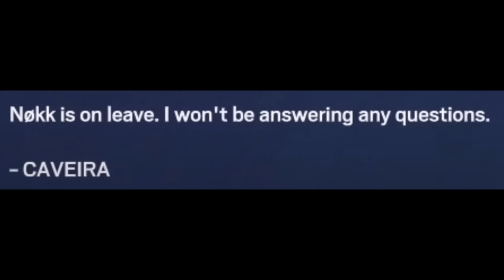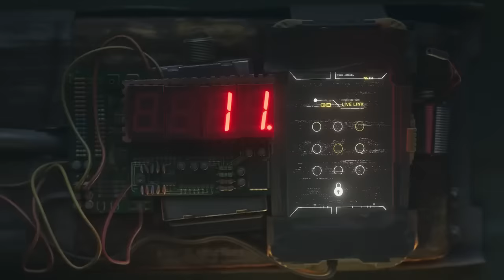Nøkk is MISSING... Where is she? | R6 Lore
After Nøkk's identity was discovered by Nighthaven, Caveira has confirmed that Nøkk is no longer on active duty... where is she?

00:00 Intro
00:24 Nøkk's Story
03:18 Nøkk's future
07:49 Outro

Tags + Stuff:
Rainbow Six Siege lore video r6 comic trailer cinematic movie year 7 season 4 year 8 redhammer nighthaven sam fisher squads rainbow six siege year 8 pass year 8 reaction r6 lore explained jynxi r6 leaks brava r6 rainbow six siege wolfguard deimos redhammer viperstrike nighthaven ghosteyes entire r6 lore explained kudos r6 lore James Wolfe Rainbow Six Patriots Deimos